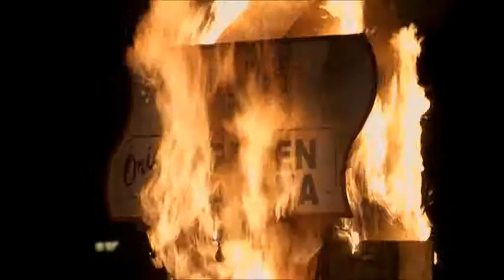let's burn this son of a bitch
fuckin around with windows live movie maker